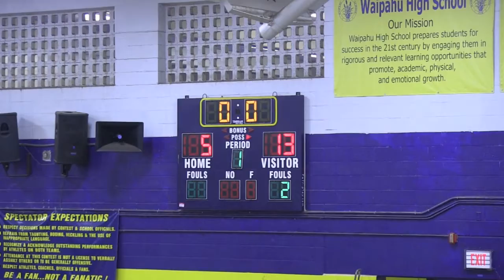WHS vs Radford Vars Q1